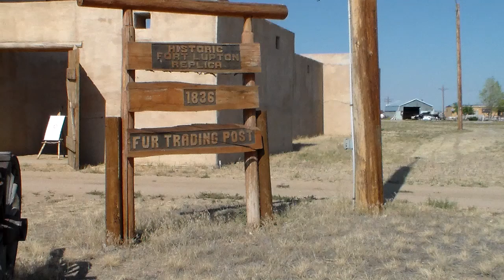Colorado 18th Century Colonial Fall Encampment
Join us for the fall 2020 Colonial Encampment in Colorado near the reconstructed Fort Lancaster in Fort Lupton, CO. We had a fun weekend camping and sharing food during a weekend non public event.